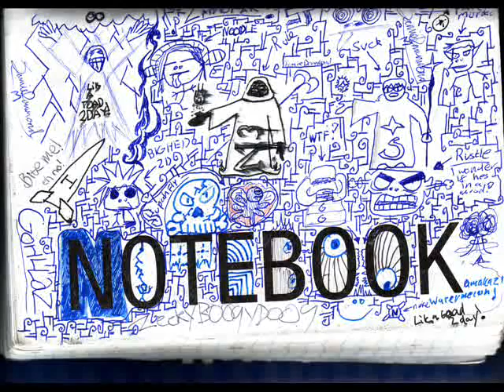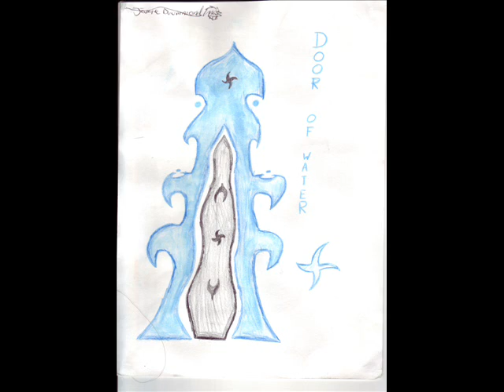My art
some of my best...piked at random